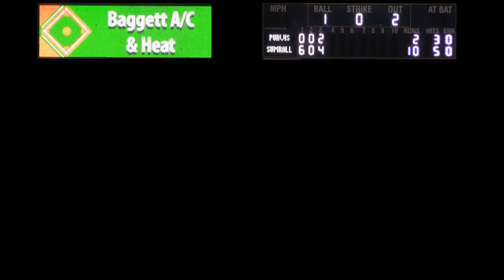Sumrall Baseball vs Purvis